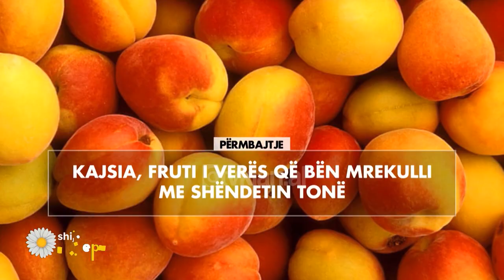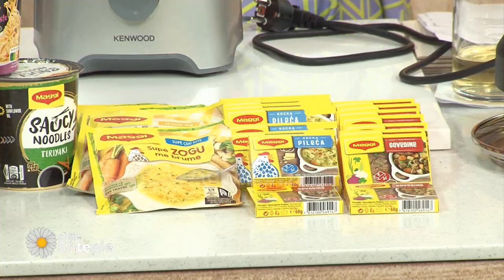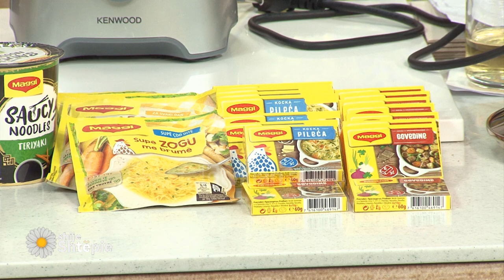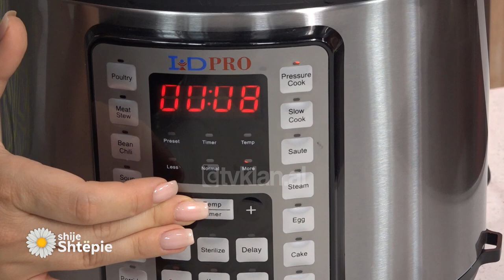Shije Shtëpie – Emisioni 23 Qershor 2022